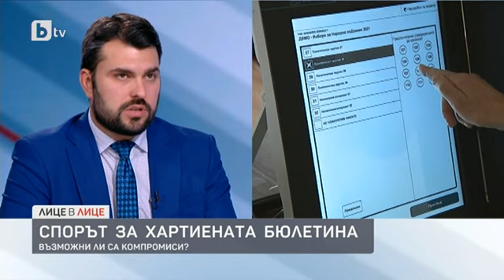Лице в лице: Военна помощ за Украйна: Аргументите на ГЕРБ срещу страховете на БСП и "Възраждане"